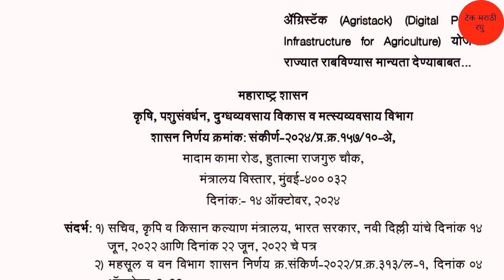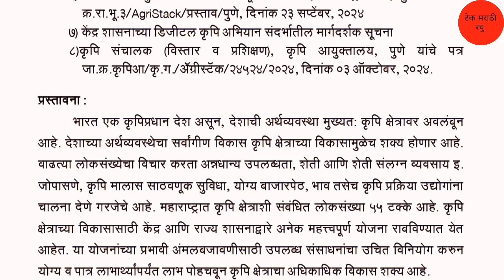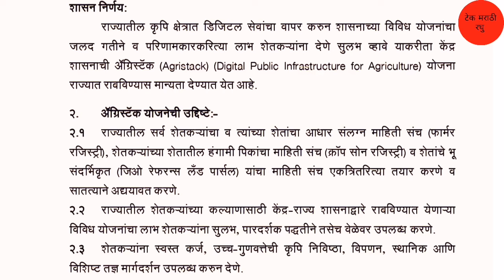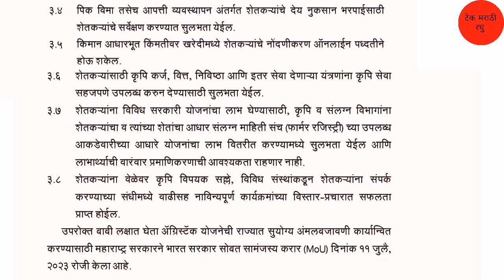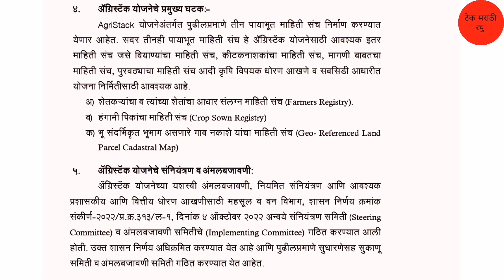शेतकर्‍यांना सरसकट लाभ | राज्यात नवीन अॅग्रिस्टॅक योजना सुरू | पीक विमा, PMKisan | Agristack Yojana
सोबत नवीन उपडेट व अधिक माहिती मिळविण्यासाठी आणि जोडून राहण्यासाठी  खालील पेजला Follow करा.

अॅग्रिस्टॅक (Agristack) (Digital Public Infrastructure for Agriculture) योजना नवीन Gr आला आहे..

धन्यवाद.